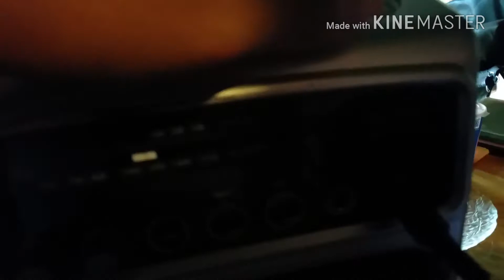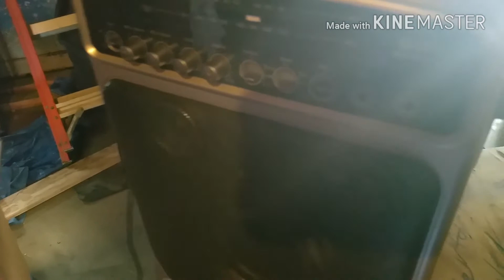WE'RE MAKING THIS!